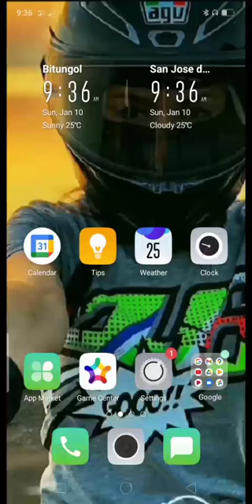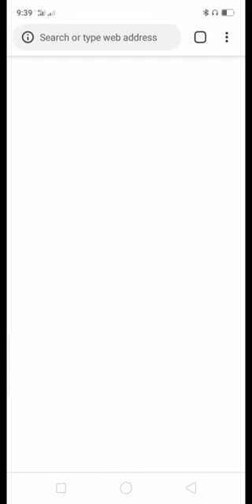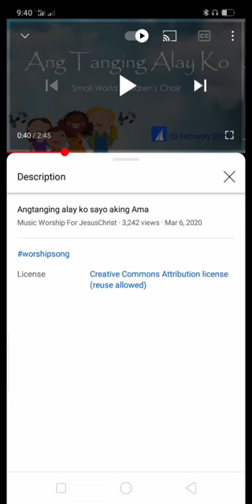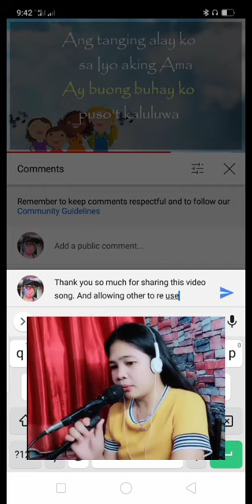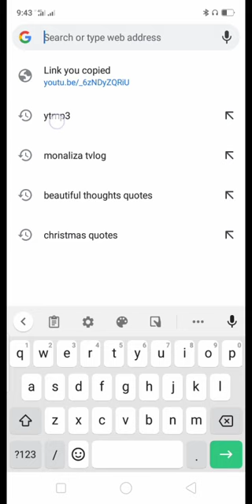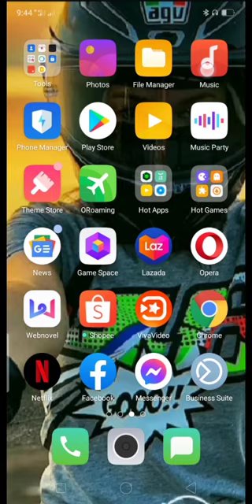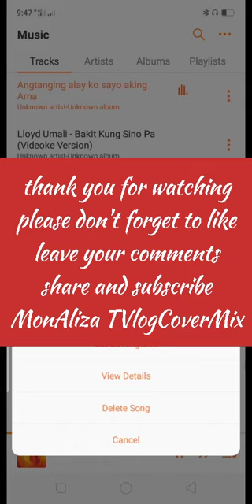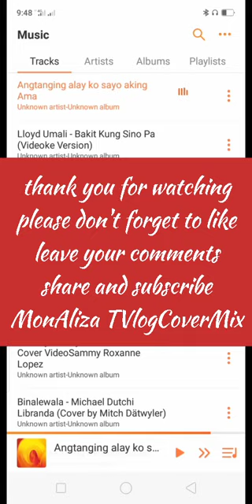How to find non-cpr video music in YouTube,and how to convert it into mp3.. MonAliza TVlogCoverMix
Here's a simple tips in finding non-cpr music video in YouTube and how to convert it into mp3 MonAliza TVlogCoverMix simple tips.